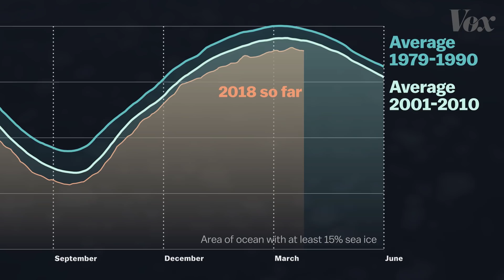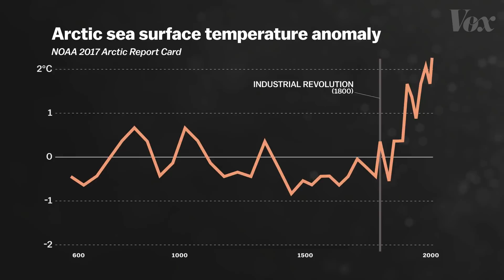What melting sea ice means for life in the Arctic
Light is flooding into the Arctic. There will be winners and losers.

That’s what brought an international group of scientists to the Barents Sea to investigate how plant and animal life will adapt to the new normal.

Two key factors that govern the arctic ecosystem are rapidly changing: ice and light. The Arctic is the fastest warming place on earth, and ice that used to form on the surface of the ocean is vanishing. That’s threatening species large and small that rely on it, but it’s also created an opportunity. Less ice means more light reaches the underwater ecosystem, benefiting the algae that anchors it as well as apex predators like whales and seals.

This video is part 1 of a three-part series on the changing Arctic.

Thanks to the Pulitzer Center for Crisis Reporting for supporting Thaw.